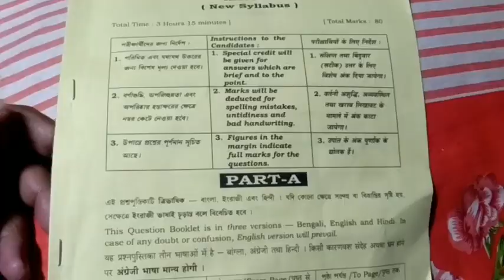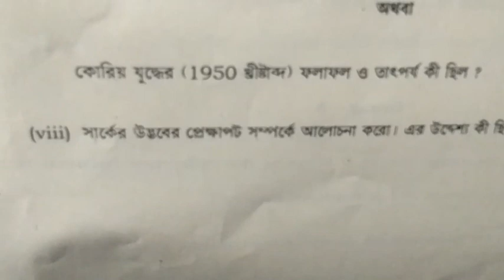HS history question 2020